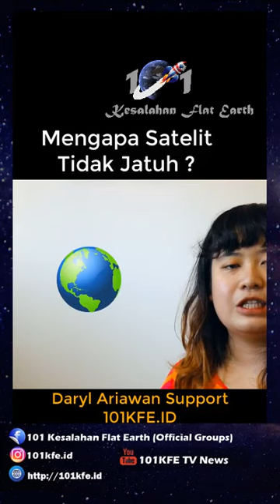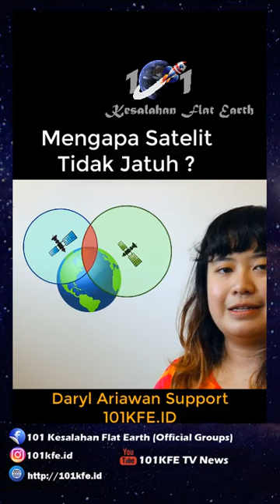Mengapa Satelit Tidak Jatuh, Padahal ada Gravitasi ?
By : 🚀🌏🚀KFE.🇮🇩|101KFE.ID